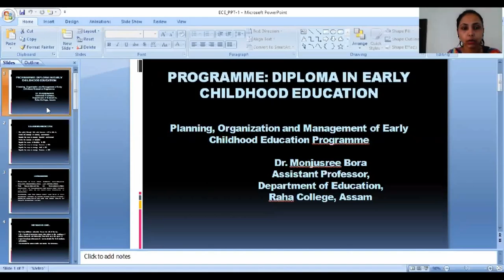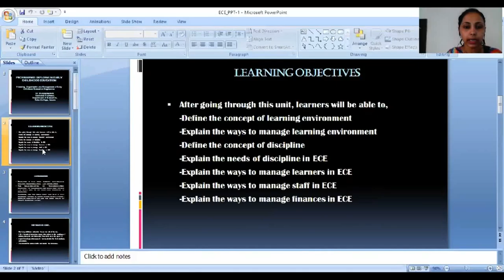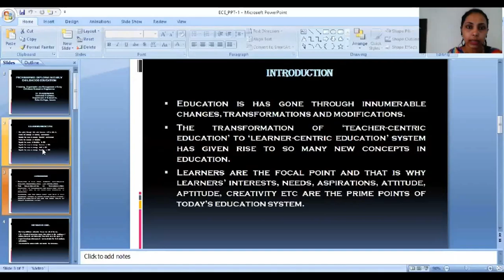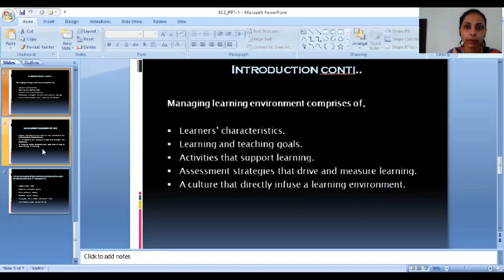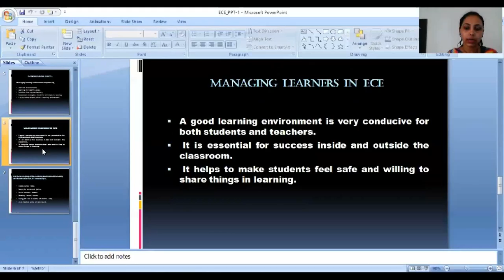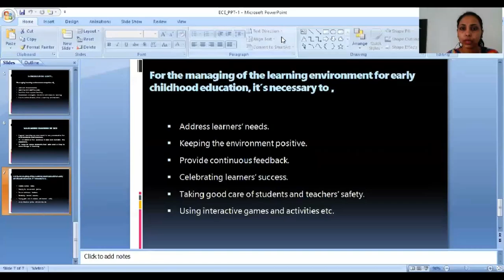Course 6 Module 3 "Management of ECE Centre" _Part 1